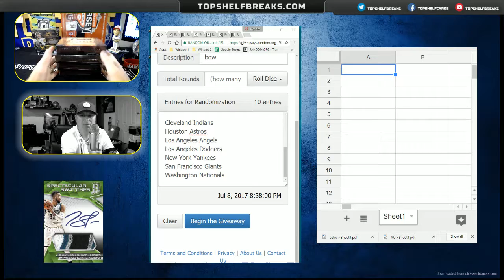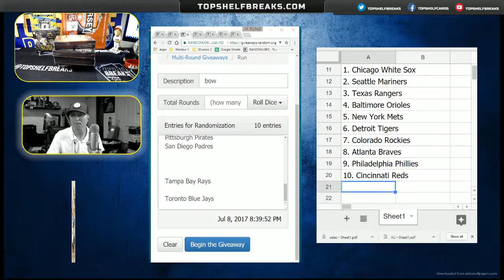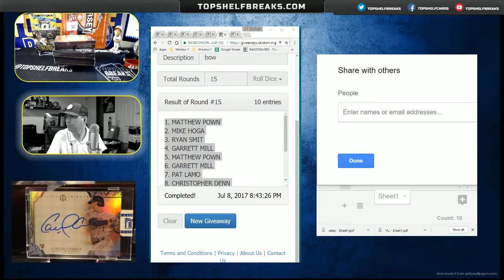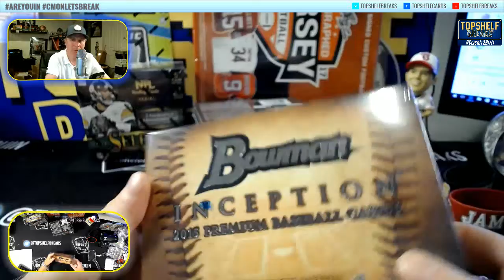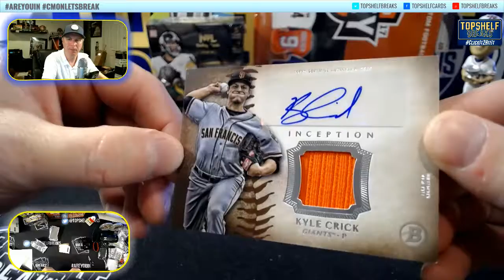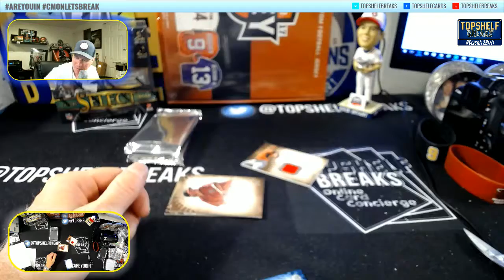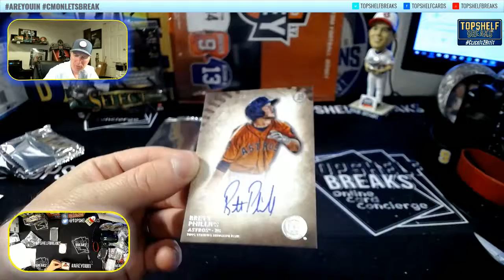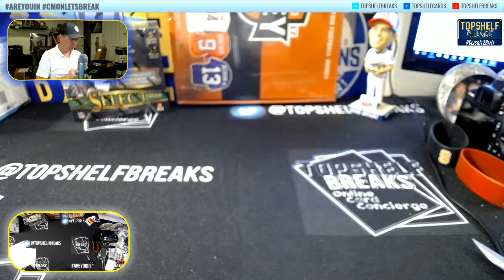BOWMAN INCEPTION HALF CASE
MONSTER ALERT!